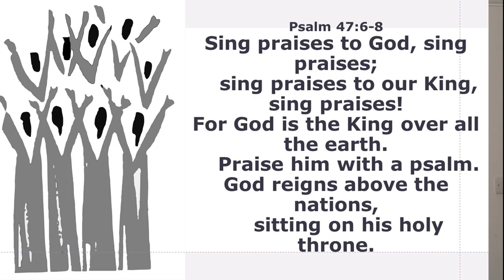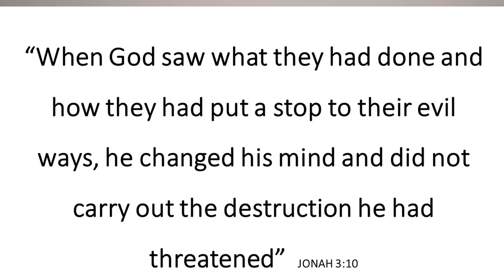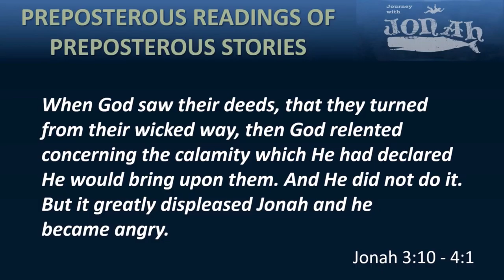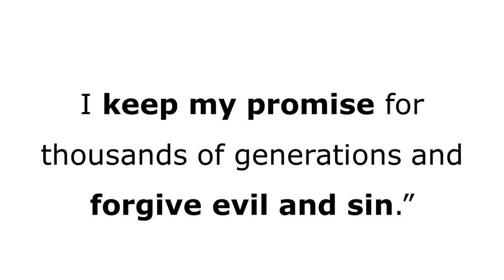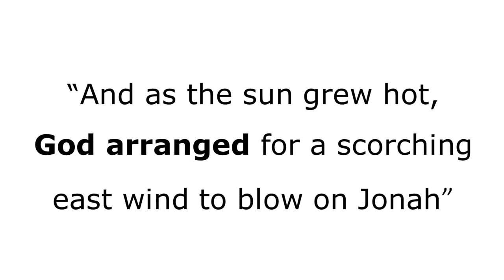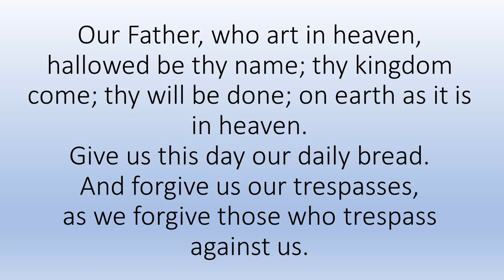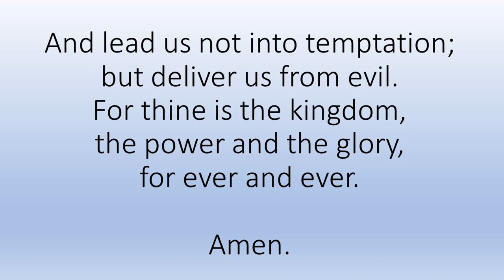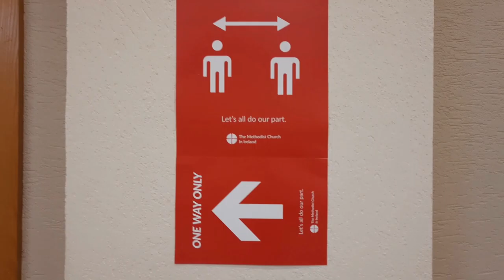Sunday 26th July Week 5 Jonah with back to building video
Today we look at Jonah's response as recorded in Jonah ch 4.  At the end of the service you can watch the 'Back to the Building' video.

Streaming License 324510  exp 30/4/21

Sung Worship
Behold Our God
Jonathan Baird, Megan Baird, Ryan Naird, Stephen Altrogge

Amazing Grace
John Newton/Louis Giglio/Chris Tomlin

Grace
Words & Music by Niki Shepherd, Jenny Robinson,& Rich Thompson